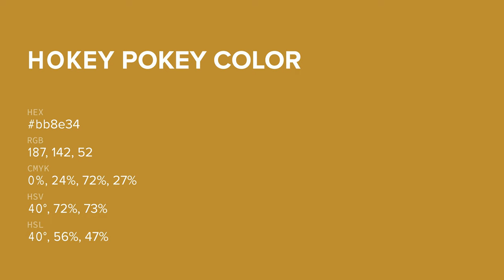Hokey Pokey color bb8e34 hex color - Yellow color - Cool color bb8e34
What color is Hokey Pokey ? bb8e34 hex color - Yellow color - Cool color bb8e34

Hex bb8e34 Color Code is also known as Hokey Pokey color.

Hex bb8e34 Color code in RGB color code model is created after adding 73.33% red color, 55.69% green color and 20.39% blue color.
Hex bb8e34 Color code in CMYK color (process color) code model is generated after subtraction of 0% cyan, 24% magenta, 72% yellow and 26% black.